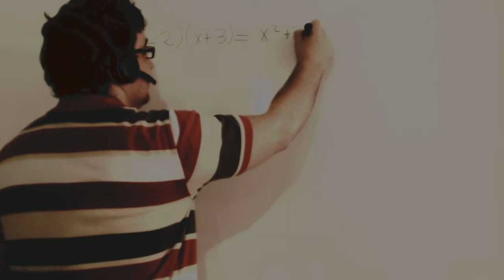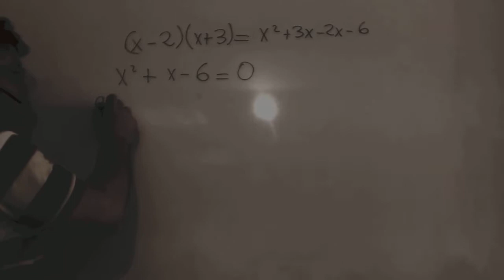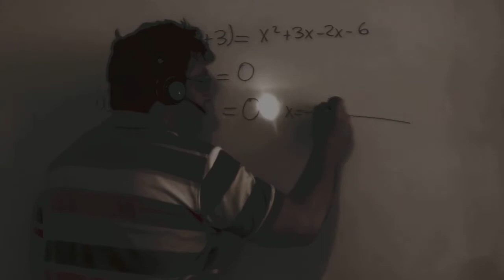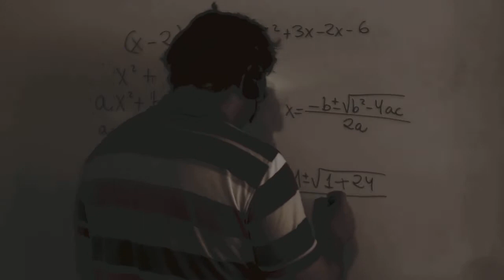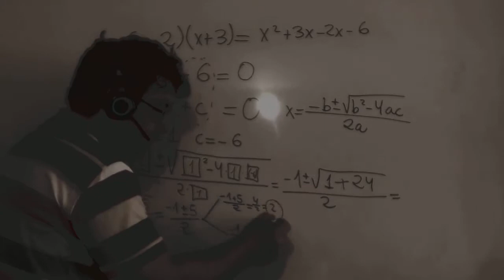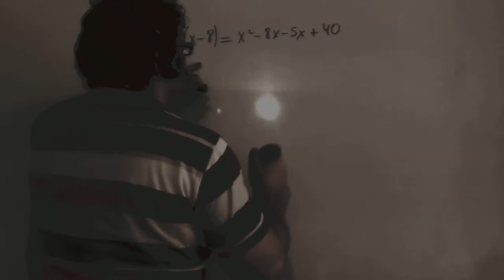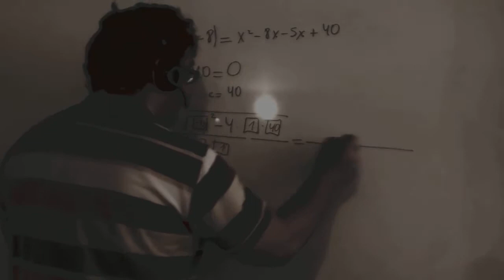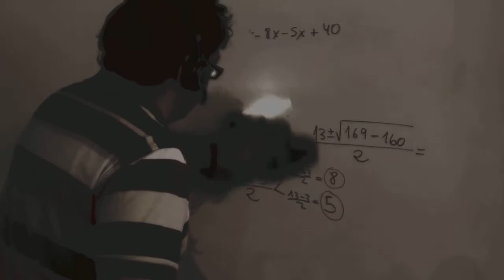Ejercicios ecuaciones segundo grado Academia Usero Estepona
Ejercicios ecuaciones segundo grado
Academia Usero en Estepona, el centro de formación con más vídeos en Internet del Mundo presenta: Ejercicios ecuaciones segundo grado